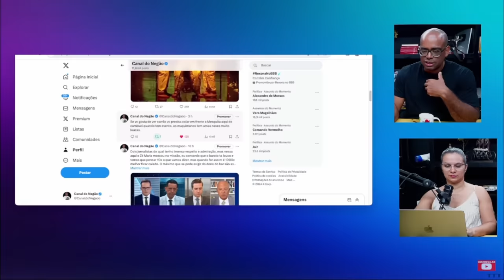ZÉ MARIA TRINDADE MUDOU DE LADO?